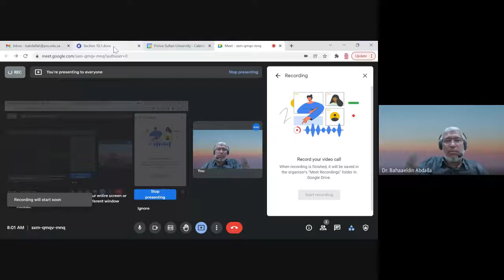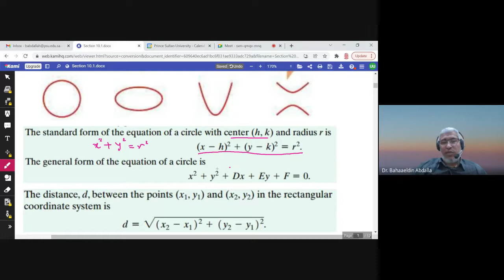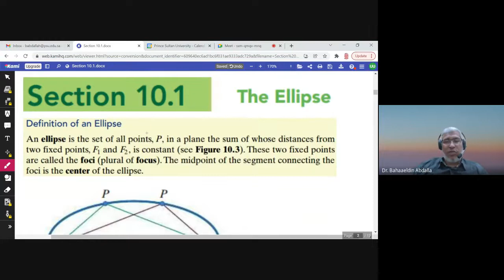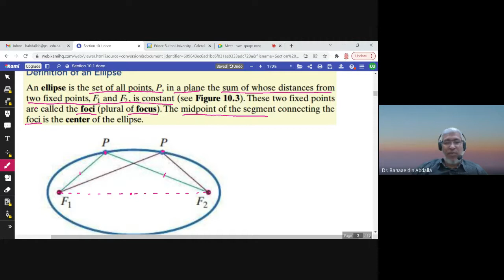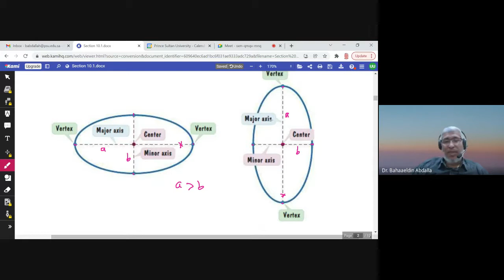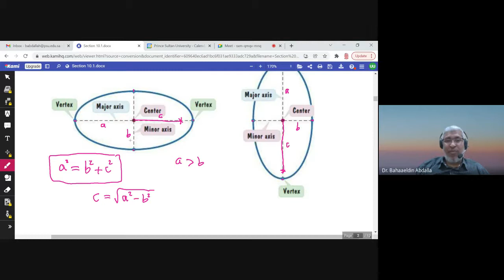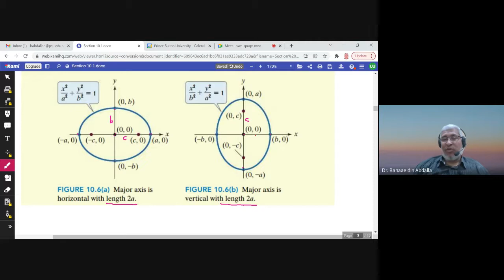10.1 Ellipse (Center (0, 0))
Math 002, Dr. Bahaaeldin, PSU